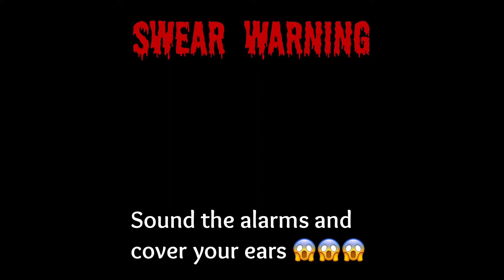Sonic Boom But The Context Was Wrapped Up In Sports Tape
Sonic Boom Out of Context again!! These sonic videos I think are becoming the funniest videos on the channel. It just works so flawlessly without context. I hope yall enjoy